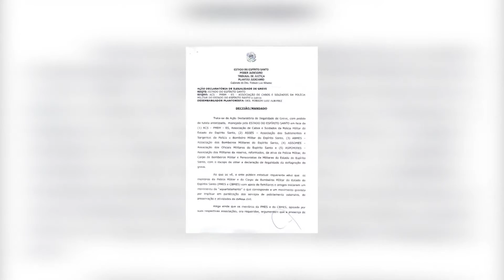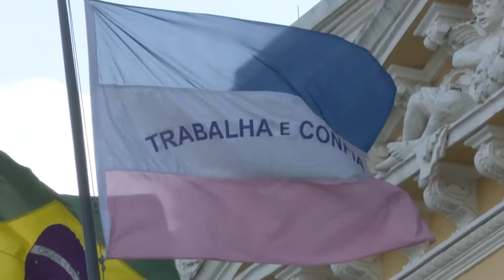MOVIMENTO PM-ES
Uma manifestação feita por familiares e amigos de policiais militares do Espírito Santo impede a saída de viaturas e PM's dos quarteis desde o fim de semana. O governo entrou na justiça contra o movimento, que considerou ilegal a greve. O Estado pediu ajuda ao Governo Federal para enviar tropas da Força Nacional e das Forças Armadas e garantir a segurança da população.